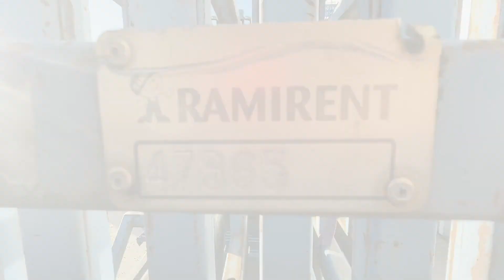Köp Armeringsförlager Adema Mini 12 M på Klaravik